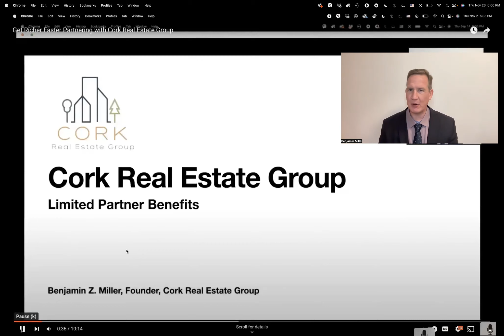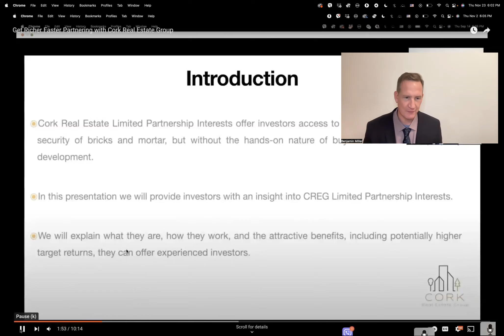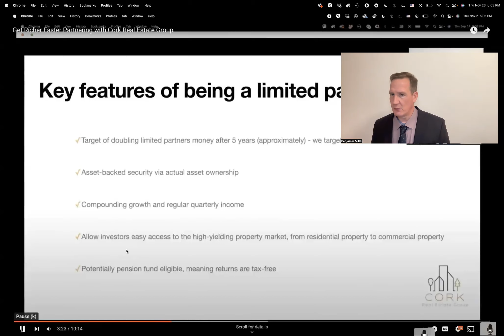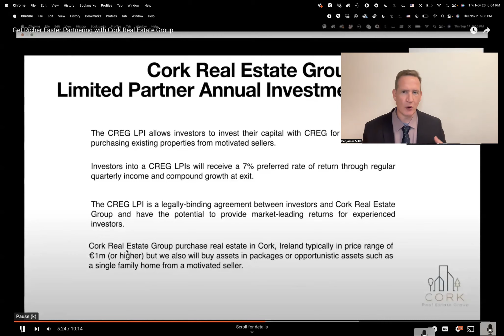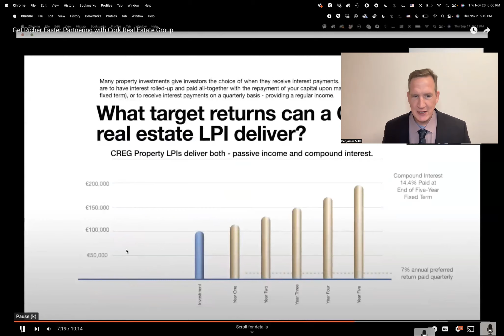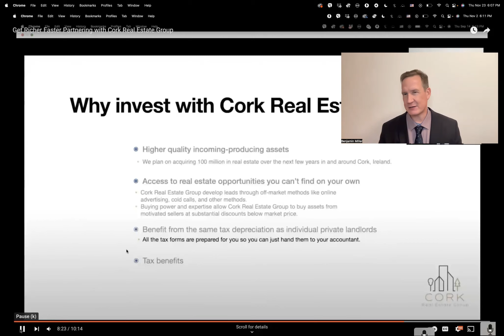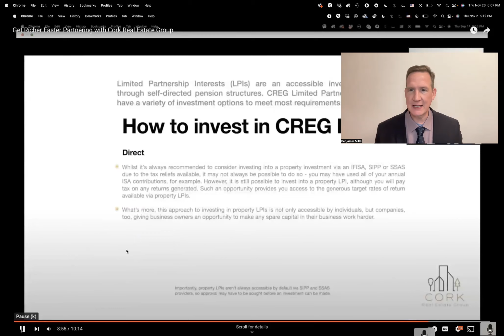Cork Real Estate Group Silent Landlord Program for Wealth Building